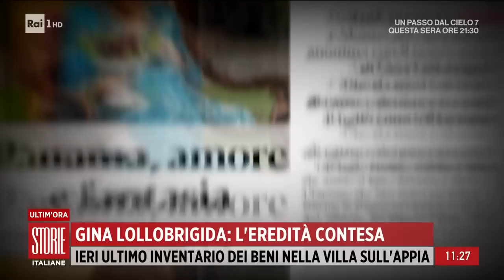Gina Lollobrigida: l'eredità contesa - Storie Italiane 13/04/2023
- Ieri l'ultimo inventario dei beni nella villa sull'appia ma spunta un tesoro nascosto di circa 4 milioni di euro